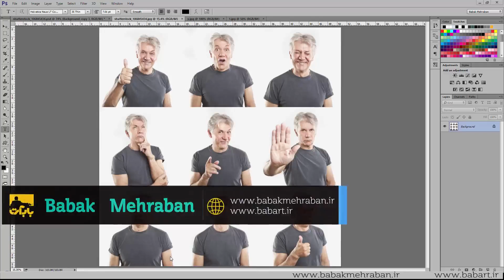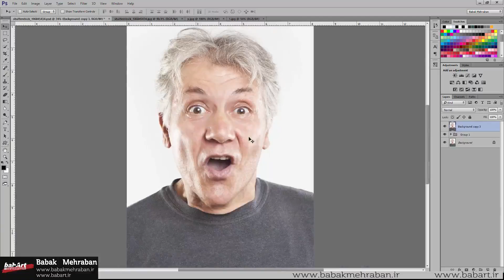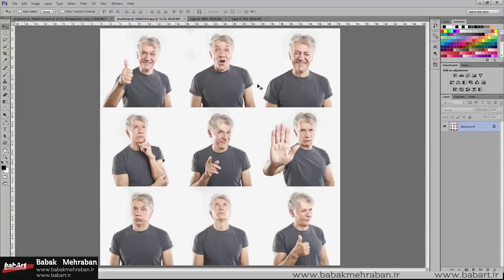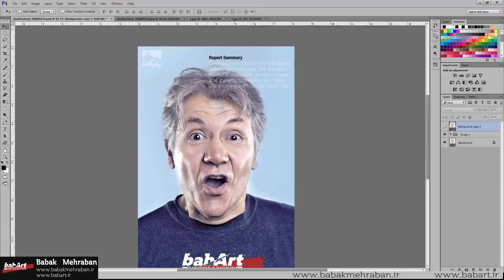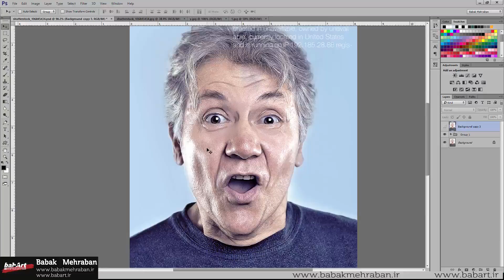A Portrait That Pops Out Of The Screen babart.ir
ایجاد رنگ و نور جادویی بر روی پرتره

آموزش پرمیوم-غیرِ رایگان-مخصوص همه کاربران سطح متوسط فتوشاپ

اگر مجلات مد و زیبایی را دیده باشید و بر روی عکس های تبلیغاتی در آنها دیده باشید ، حتما دیده اید که خصوصیاتی در عکسها وجود دارد و همان ها باعث جذابیت منحصر به فردشان شده.ابتدا پُزهای مدلهایی ست که در عکسها می بینید و این هنر عکاس است.از دیگر مواردی که عکاسان حرفه ایی در این نوع فتوگرافی ها دارند استفاده از نورهای مناسب و درست است.چه در فضاهای بیرونی و چه در آتلیه ها.اما اگر بعد از هنر و فوت و فن های عکاسی بخواهیم دلایل دیگری را در عکس ها مرور کنیم ، آنجاست که متوجه می شویم ویرایش عکس های خام پس از عکاسی باعث شده عکسها به طرز شگفت انگیزی جادویی به نظر برسد و در عین حال می توانیم ببینیم که . .